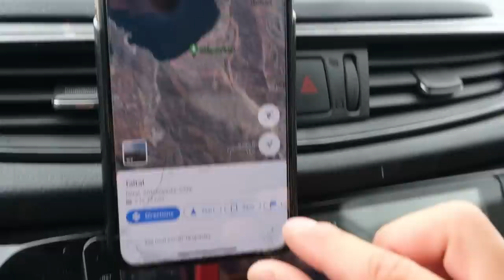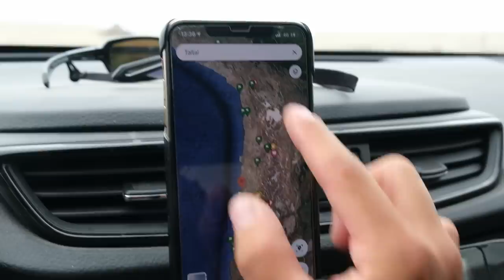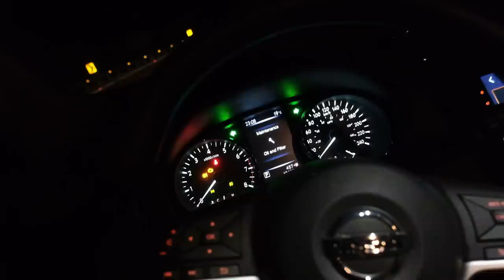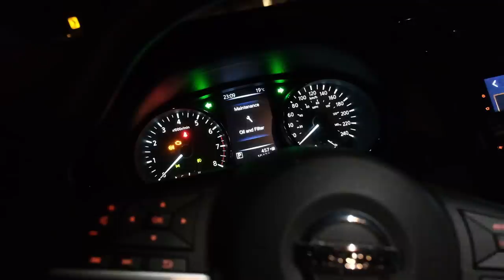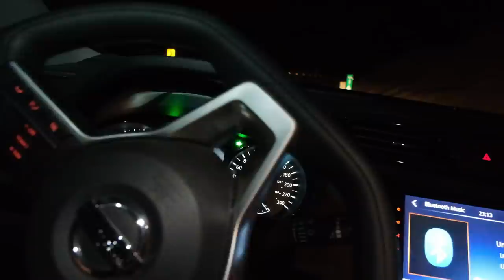Išvijo policija ir užlinko mašina